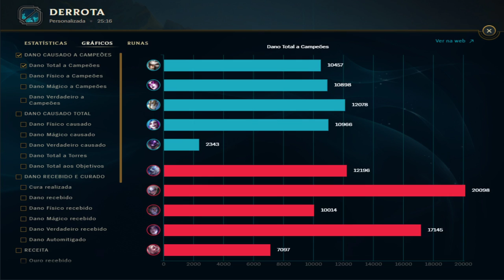UEB LOL - FASE NACIONAL - PLAYOFFS - UTFPR-PB x ENRAIZADA